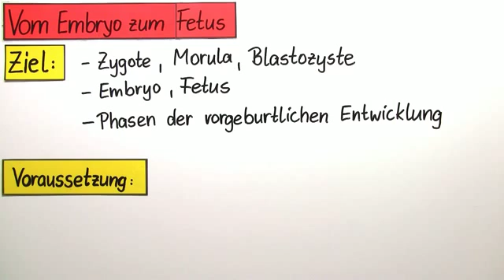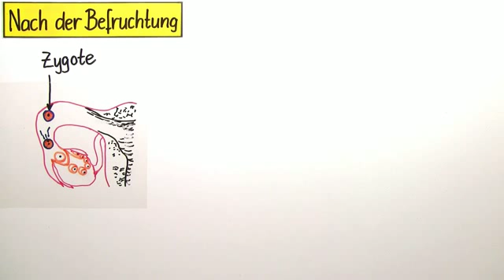Vom Embryo zum Fetus - vorgeburtliche Entwicklung | Biologie | Humanbiologie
Dieses Video zeigt und erklärt dir, was nach der Befruchtung einer Eizelle im Körper der Frau passiert. Du lernst die 3 Phasen der vorgeburtlichen Entwicklung mit den dazugehörigen Entwicklungsstadien des werdenden Kindes kennen ( Zygote, Morula, Blastozyste, Embryo, Fetus ). Für jede Phase werden unter Angabe der Schwangerschaftswochen die wichtigsten Veränderungen des Keimlings beschrieben.

Dieses Video gehört zu: Biologie | Humanbiologie | Fortpflanzung und Entwicklung